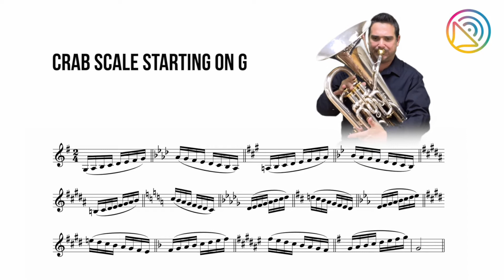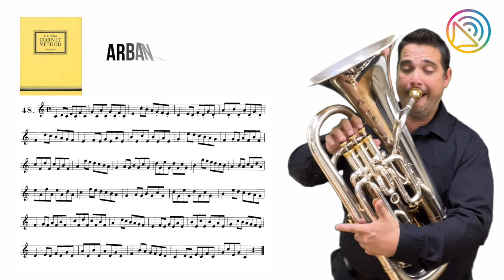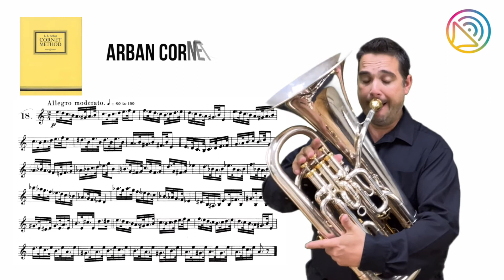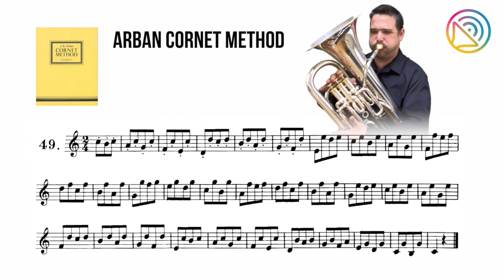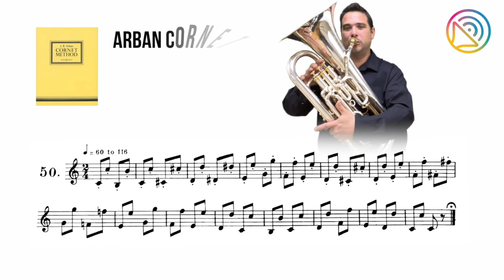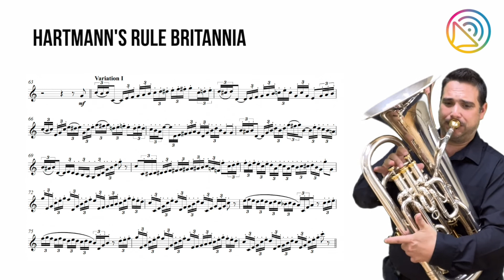David Childs | Technique | Elite Series | NYBBGB Brass Building Blocks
National Youth Brass Band of Great Britain Masterclass Series